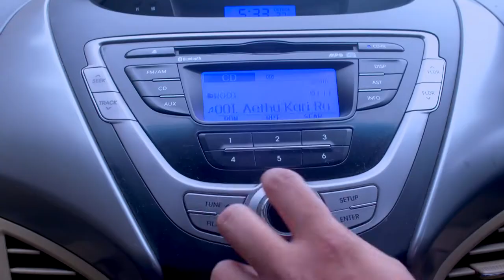STAR KASTHOORIMAN 155 TD 13 06 2018